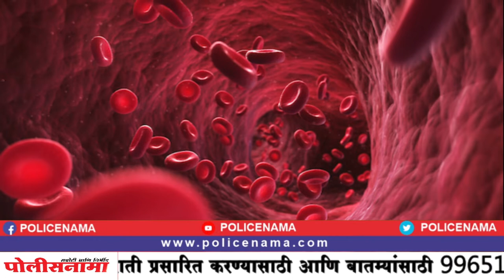काय आहेत टाळ्या वाजवण्याचे फायदे, जाणून घ्या.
एखाद्याचे बोलणे आवडले असेल किंवा त्याचे काम आवडले असेल तर तुम्ही टाळ्या वाजवल्या असतीलच. जगात असा एकही व्यक्ती नसेल की ज्याने टाळी वाजवली नसेल. पण आपल्यापैकी कित्येकांना अद्याप टाळ्या वाजवण्याचे फायदे माहित नसतील. तर आज तुम्हाला टाळ्या वाजवण्याचे फायदे सांगणार आहोत. फायदे जाणून घेतल्यास तुम्हालाही टाळ्या वाजवण्याची सवय नक्कीच लागेल. आपण भजन-किर्तनात श्रद्धेने टाळ्या वाजवतो, आरोग्यासाठी नाही. मात्र टाळी वाजवण्याचे फायदे तुम्हाला समजले तर तुम्ही आजपासून टाळ्या वाजवू लागाल.